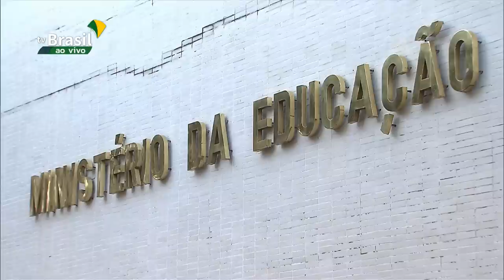Técnicos do MEC detectam irregularidades em contratos de consultores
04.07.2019 - Técnicos do Ministério da Educação localizaram irregularidades em contratos de consultores que chegam a R$178 milhões. Por isso o MEC anulou acordo de assistência técnica e solicitou apuração do caso, como também afirmou o ministro Abraham Weintraub.